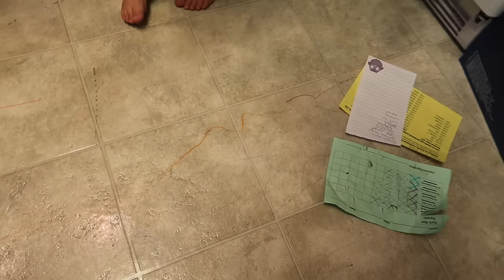👄Mouth X-RAY!👦🏽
Mouth x-ray! Tayden had to get an x-ray of his mouth at his dentist appointment.

MAILING ADDRESS:
DYCHES FAM
51 W CENTER ST STE 235